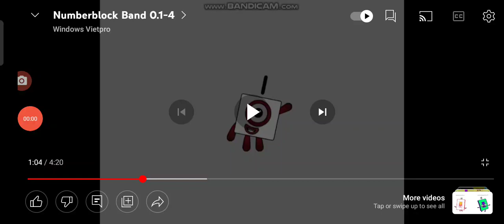Numberblocks Band 1.1-1.9